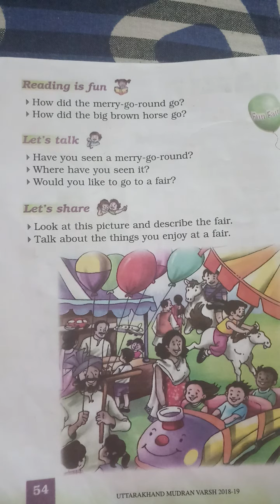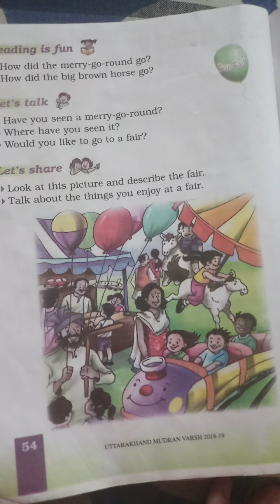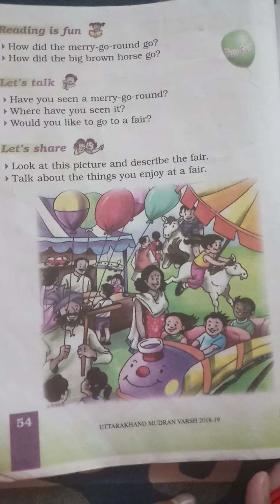NCERT - ENGLISH, CLASS - 1, UNIT - 5, Chapter - 9 (Merry Go Round Copywork) Video -3